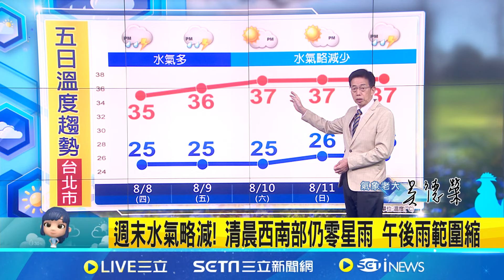颱風消息! 日本南方熱帶低壓 最快今晚成颱"瑪莉亞" 午後雷雨快又急! 慎防雷擊.強風.瞬間強降雨｜氣象老大 吳德榮｜【三立準氣象】20240807